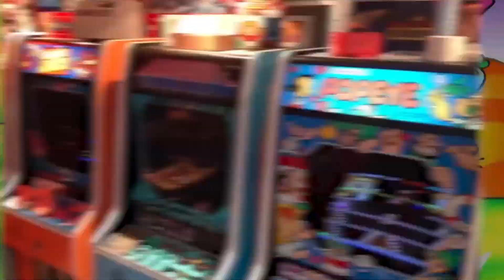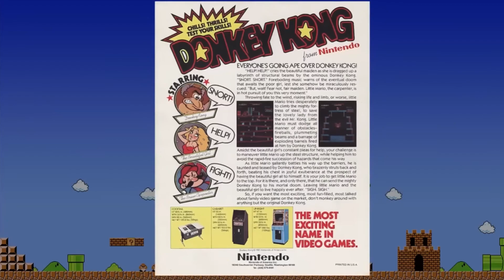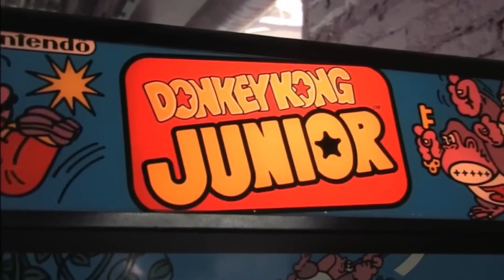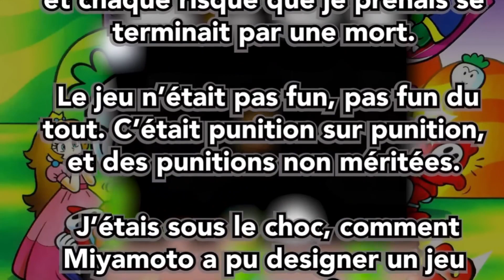MARIO: L’HISTOIRE INCROYABLE d’une Série FONDATRICE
Depuis 1985, Mario est un personnage emblématique de l'univers vidéoludique. Conçu par Shigeru Miyamoto, Mario est devenu une icône mondiale pour les joueurs de tous âges.

Dans cette vidéo, nous allons vous décrire l'histoire de Mario, depuis ses débuts jusqu'à aujourd'hui. Nous allons explorer les différentes aventures de Mario, en passant par les jeux les plus célèbres tels que Super Mario Bros., Super Mario World, Super Mario 64, et bien d'autres encore. Nous allons également examiner l'évolution du personnage de Mario au fil des années, en montrant comment il a évolué et comment il est devenu la figure importante qu'il est aujourd'hui.

Nous allons aussi explorer l'impact de Mario sur la culture populaire. Les jeux de Mario sont connus pour être des classiques intemporels, avec des designs et des mécanismes de jeu qui ont inspiré de nombreux autres jeux dans l'industrie. Les bandes dessinées, les films d'animation, les produits dérivés et autres médias ont également été créés à partir de la franchise de Mario, ce qui montre à quel point il a marqué la culture populaire.

Enfin, nous allons discuter de l'avenir de Mario. Avec de nouveaux jeux tels que Mario Odyssey et Mario 3D World + Bowser's Fury en développement, il est clair que Mario restera un personnage important dans l'industrie du jeu vidéo pour les années à venir.

Rejoignez-nous dans cette exploration complète de l'histoire de Mario et découvrez comment ce petit plombier a conquis le monde. HISTOIRE ET ORIGINE DE MARIO. Bon Visionnage ;)

Sujet de vidéo:
- HISTOIRE DE MARIO

HISTOIRE et ORIGINE de MARIO:

- TOUTE L'HISTOIRE DE MARIO:
La série des Super Mario est une série légendaire tant son game design est universel ce qui va entrainer une popularité exceptionnelle. une des séries de jeux les plus importantes de l’histoire et même la plus importante de l’histoire de par son rôle crucial à des moments de l’histoire du jeu vidéo qui a influencé des milliers de jeux qui continuent à sortir aujourd’hui. comment Mario a pu poser les bases? Comment super mario bros a vu le jour? Comment le personnage de Mario à été créer? Quand Mario fait sa première apparition? Aujourd’hui on revient sur L'HISTOIRE et L'ORIGINE de MARIO de super mario bros sur nes à mario odyssey sur la nintendo switch. Bon Visionnage ;)

Pour vous repérer dans la vidéo:
00:00  Intro
00:30  vidéo
17:25  Fin de vidéo